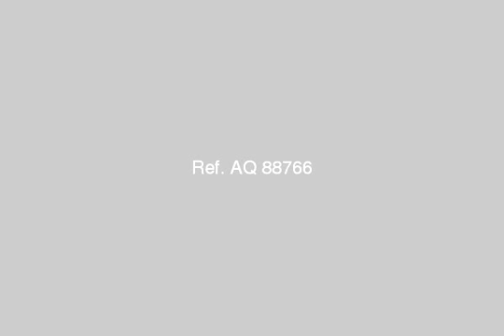furnished apartment for rent in nasr city cairo - mlseg.com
Furnished Apartment For Rent In Nasr City Cairo لهواه التميز شقه مفروشه بمدينه نصر امام سيتي ستارز تطل علي نادي الفروسيه 3نوم 2ريسيبشن 2حمام فرش فاخر تشطيب هاي لوكس مكيفه بالكامل مدخل شيك امن 24 ساعه للايجار 450 جنيه فاليوم وخصم خاص للمدد للاستعلام او او او - مدينة نصر - Egypt Real Estate | Greater Cairo | Nasr City | Furnished Apartment For Rent